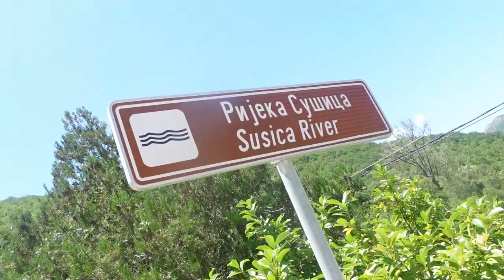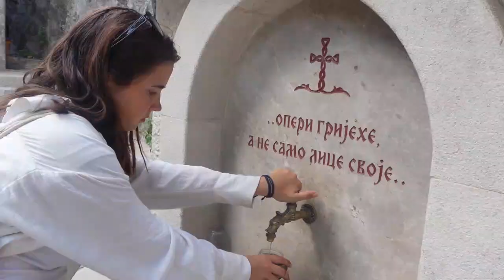SLEEPING UNDER THE STARS AT A 1000 YEAR OLD MONASTERY || OSTROG MONTENEGRO TRAVEL VLOG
Join us on the start of our Montenegro adventure!
First stop: Ostrog